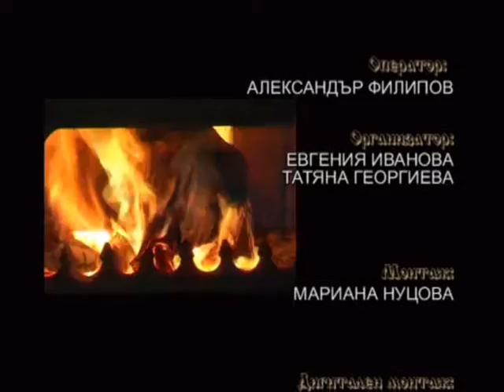Bydni vecher i Koleda v Debelec Part 1 2013 - 2014